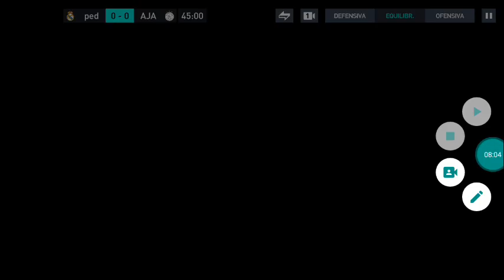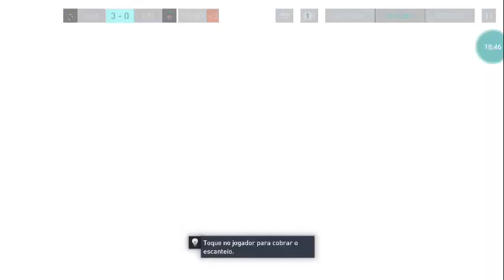jogando fifa mobile